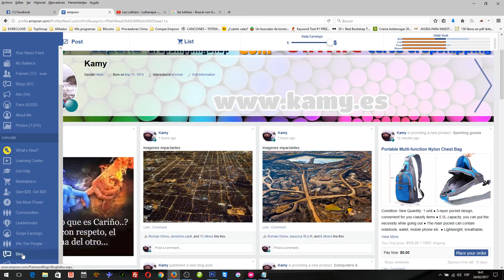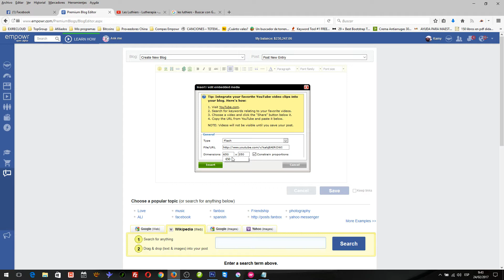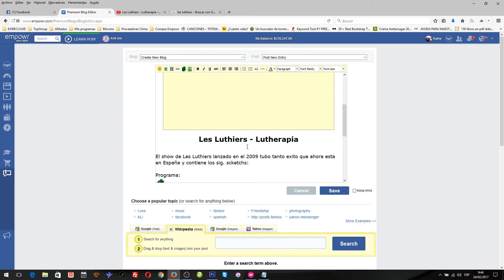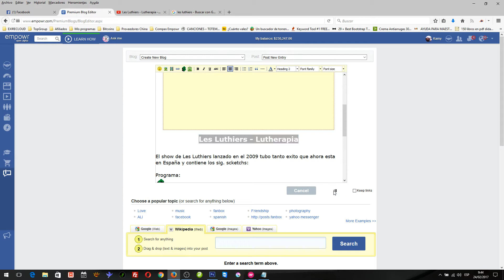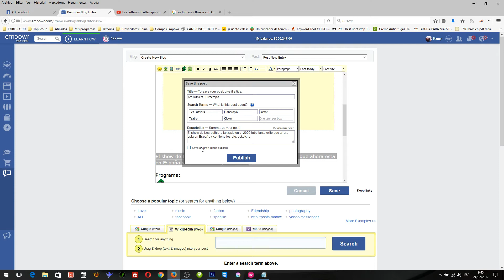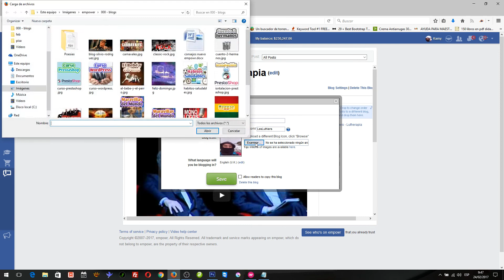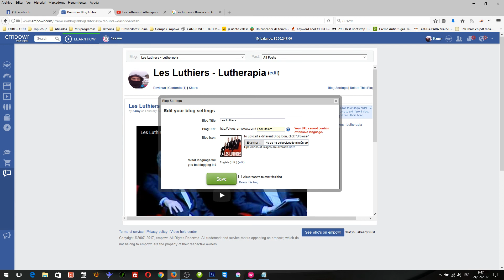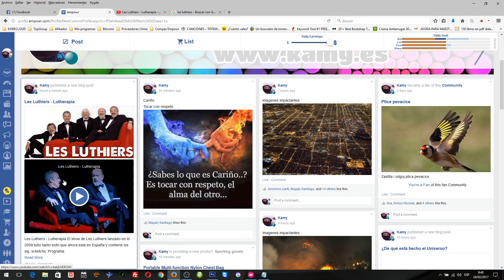Crear un blog en empowr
- Cómo crear un blog desde cero en empowr.

En este video os cuento como crear un blog desde cero en empowr.

Realmente lo que hacemos es crear el primer post de ese blog.

Luego tendremos que cambiar el título al blog para que no sea el mismo del post y cambiarle la foto de portada.

Espero que os sirva de ayuda, se agradecen los LIKES y comentarios para saber si os ha resultado útil.